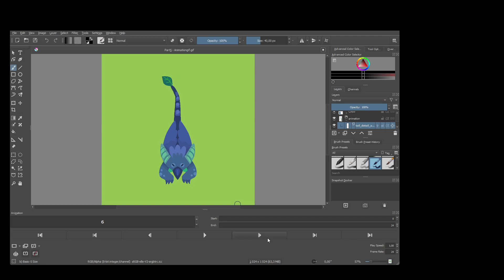Emma's animation practice video with Krita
@ kummituisku. Thanks Emma for your great deliverable of Module 4 on IVGC.